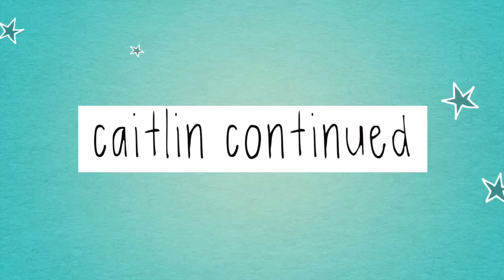PIANO PLAYING & PACKING! ☆ Vloguary Day 9, 10, 11 ☆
Piano playing & packing for college!

-Vine: Caitlin Bea